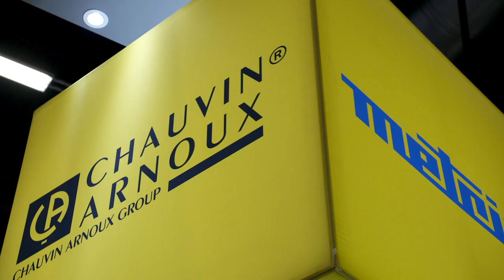Focus Chauvin Arnoux CA1954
La nouvelle caméra C.A 1954 de Chauvin Arnoux est au coeur de ce Focus. Conçue et développée pour une utilisation simplifiée, cette caméra thermique convient à toutes les applications dans les secteurs du bâtiment.